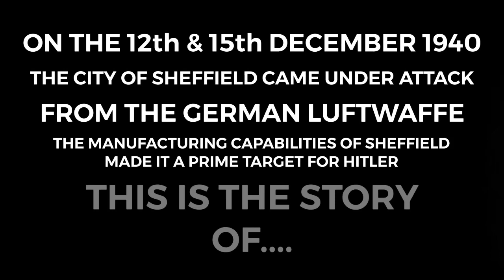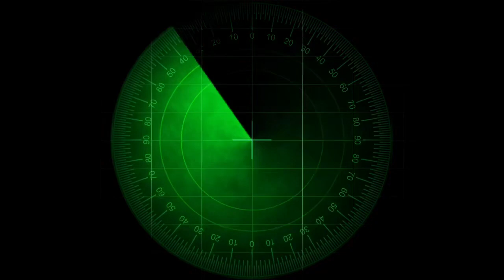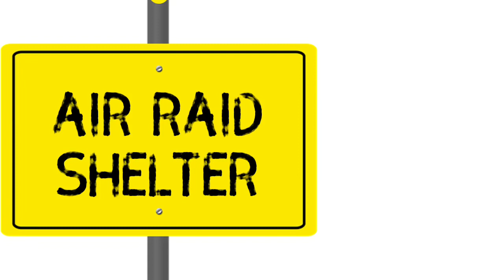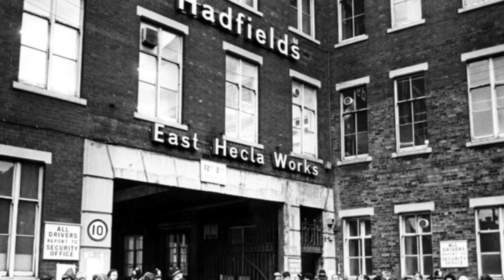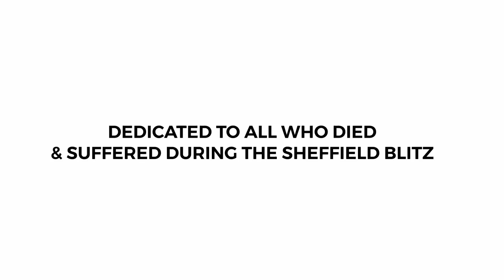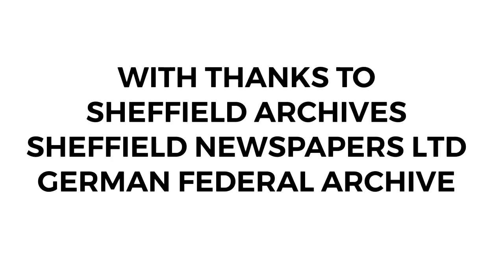The Sheffield Blitz - 80 Year Anniversary Special | Mini Documentary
A look back at The Sheffield Blitz, which happened 80 years ago on 12/12/2020 & 15/12/2020